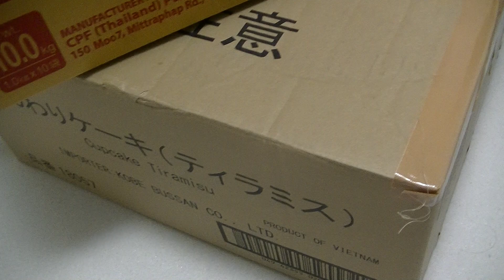引っ越しと手続きで投稿頻度が落ちてます。すみません！！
地元に帰るにあたって仕事しながら引っ越しの準備とか手続きするのってかなりハードですね・・・
投稿頻度落ちてすみません！！